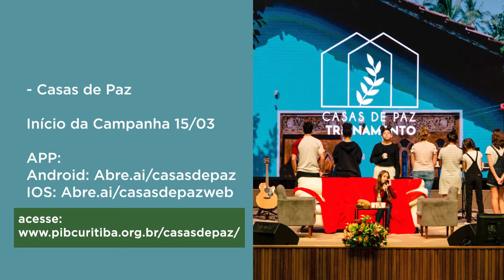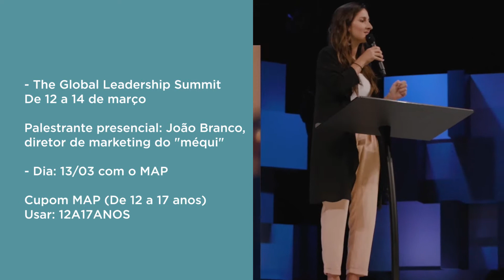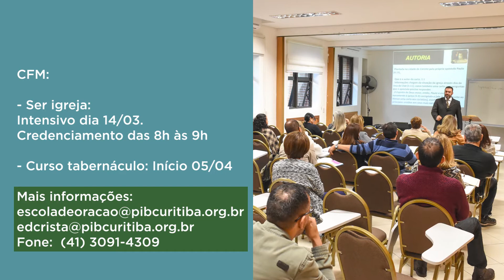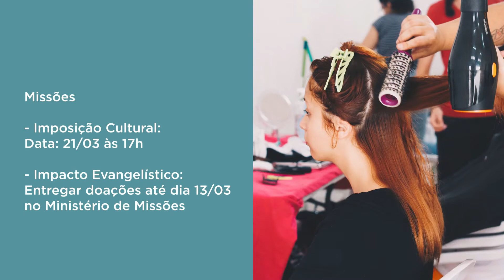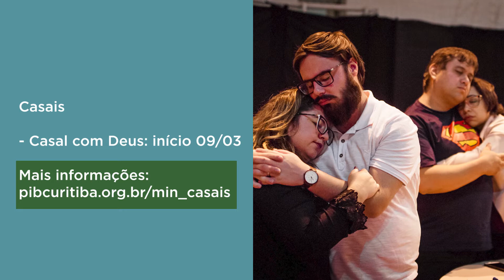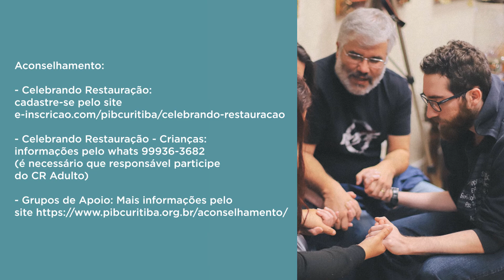Acontece na PIB (08/03/2020)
Avisos da Primeira Igreja Batista dos dias 08 a 14 de março.